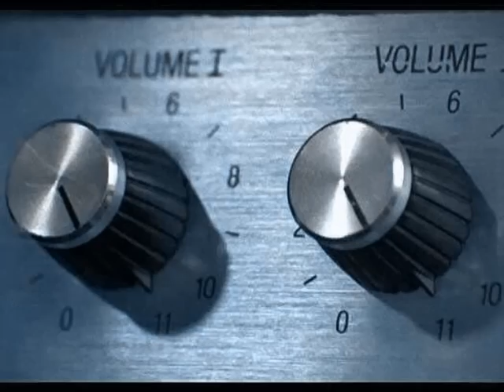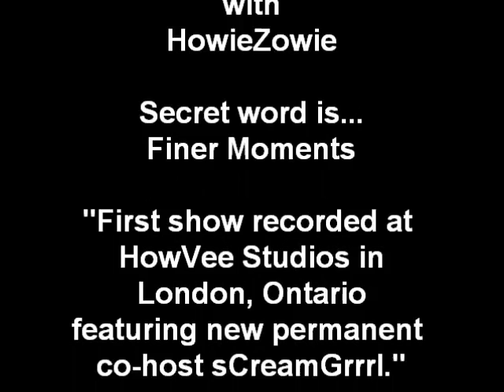Conceptual Continuity - Finer Moments